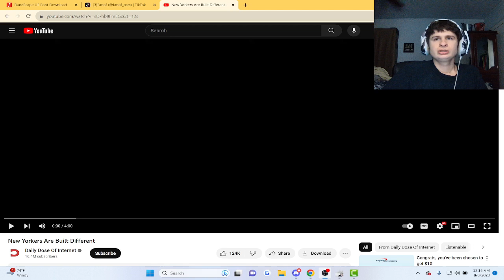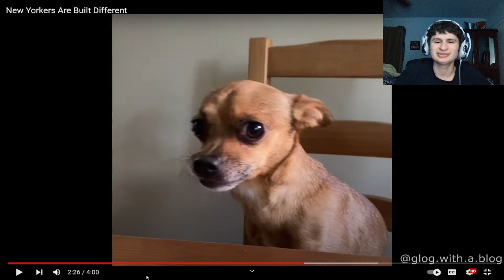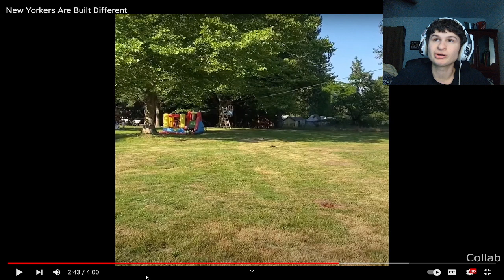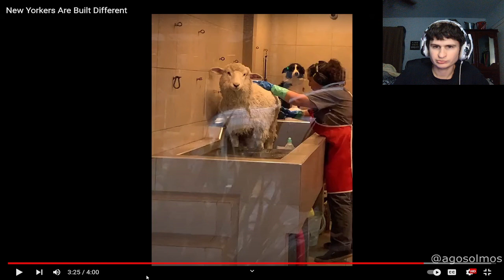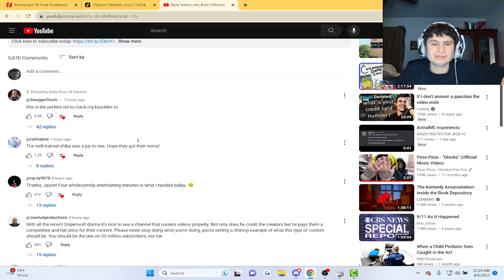Police Officer Saves Boat in an interesting way.. | fanof reacts